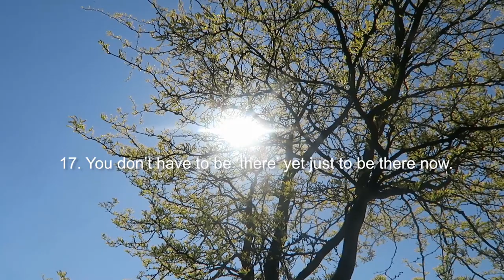22 Lessons I’ve learned this year